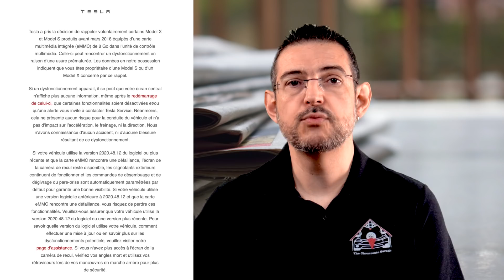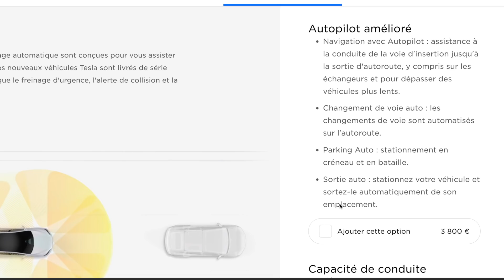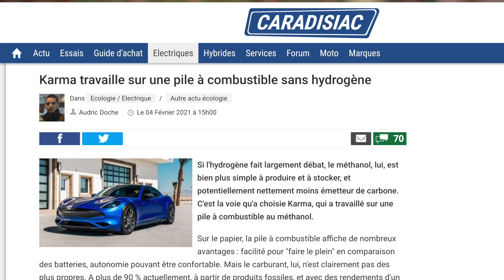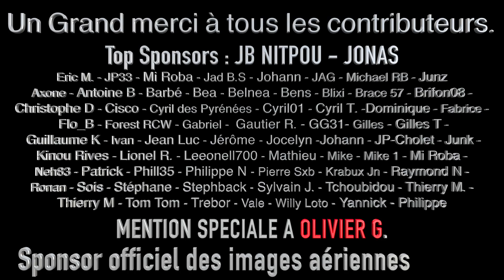Tesla MCU1+ Nouvelle camionnette Amazon + Un vrai carburant du futur ! EI#20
Aujourd'hui, nous allons parler une nouvelle fois de l’affaire de l’ordinateur MCU1 chez Tesla, du retour de l’autopilot amélioré dans le configurateur Tesla en Europe, de la dernière camionnette de livraison Amazon, mais surtout d’un carburant qui pourrait contribuer à dépolluer notre environnement.

0:00 Accueil
1:05 Point sur la campagne de financement de SmartGreenCharge
2:12 Rappel général Tesla MCU1
4:37 L'autopilot amélioré de retour chez Tesla
5:17 Nouvelle camionnette de livraison Amazon
7:02 Un VRAI carburant d'avenir.

Mon matériel de tournage :
Caméras et stabilisation :
Apple Iphone 12 Pro Max